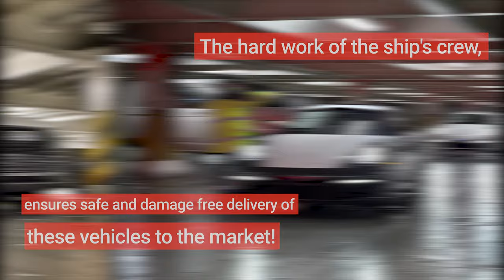Luxury Vehicles aboard the Siem Aristotle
A look through the eyes of SCC Third Mate Sergii Nor at the high-end autos transported around the world on the Aristotle! Sergii shot and edited these photos during his time on the Siem Aristotle.